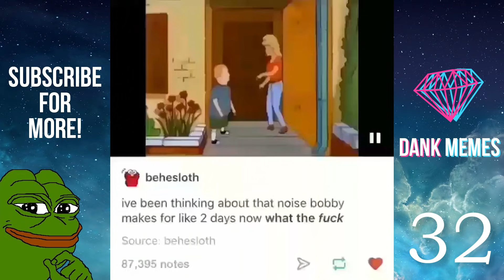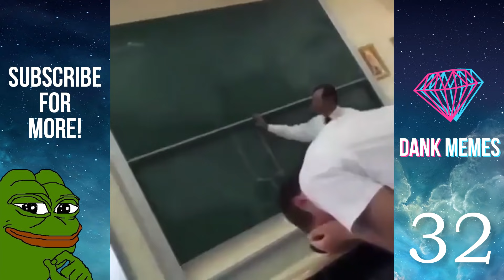ULTIMATE DANK MEMES COMPILATION #32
***NEW Dank Memes Compilation 2018!***